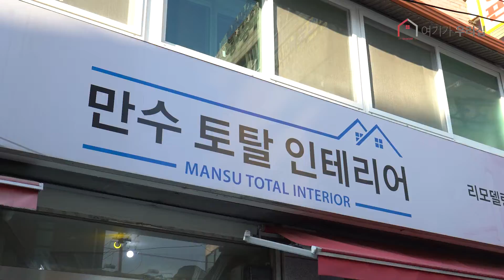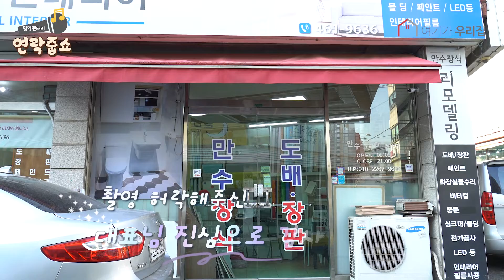[연락줍쇼] (34년) 역대 최고 경력을 자랑하는 사무실에서 노래 반응은??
오늘은 인천 만수동에 위치한 만수장식에 다녀왔습니다.
34년째 한자리에서 운영 중인 만수장식
과연 대표님의 반응은?!